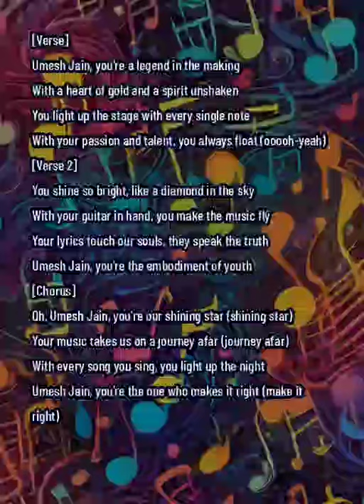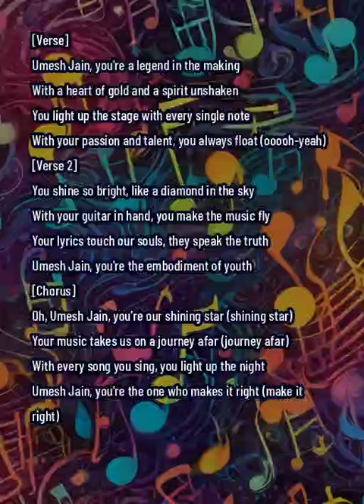Harmonious Creations: Exploring AI-Generated Music